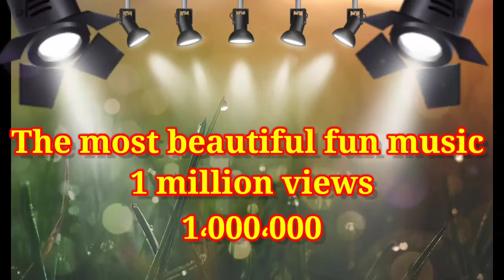nice music to listen to. موسيقى جميلة